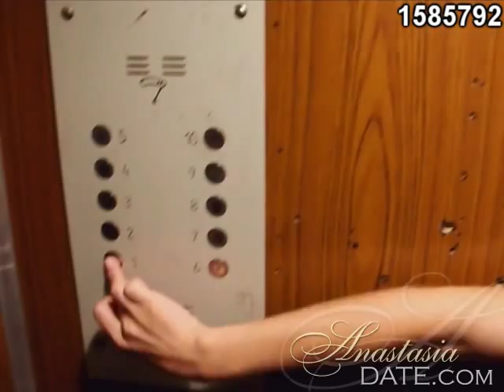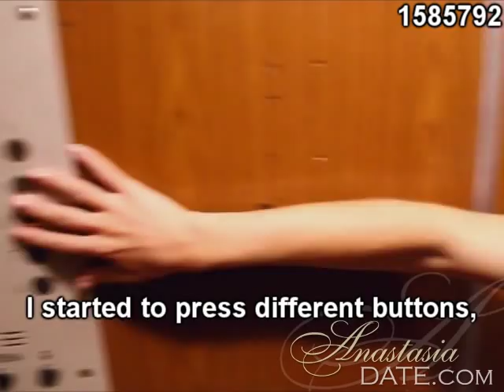AnastasiaDate - Anna, The Storyteller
Anna (ID:1585792) has some fantastic stories to share with you. Want to hear more? Find the most beautiful women in the world at your fingertips, only on AnastasiaDate.com.

AnastasiaDate.com is the leading website for international online dating with European single women. AnastasiaDate brings together international singles with the highest response rate in the online dating world!